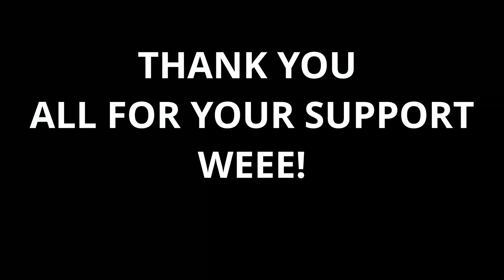HOW TO GET INFLUENCER IN FREE FIRE (AM I AN INFLUENCER?!)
HTANK YOU ALL FOR YOU CONTINUOUS SUPPORT I COULD NOT HAVE GOTTEN THIS FARWITHOUT YALL WEEEEEEEEEE BOSSSS FOR LIFE 100K SOON
LIKEE